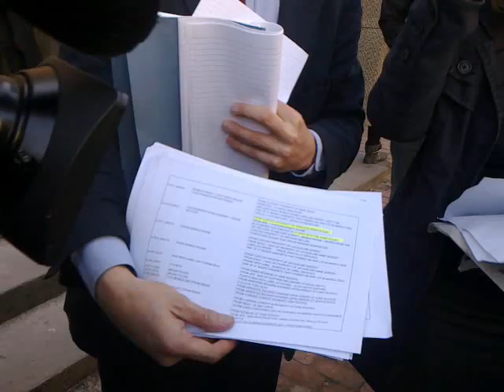Mike Schwarz Solicitor Statements on Trial & Kennedy - Nttm Crown Court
From the first trial the previous 18 of the 20 defendant had already been sentenced on the 10th January.

The remaining 2 had to appear at Court 5, Nottingham Crown Court today